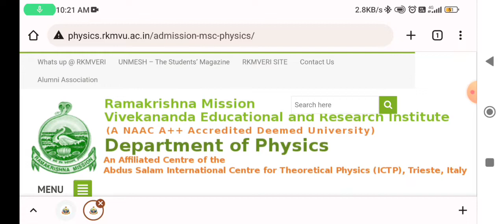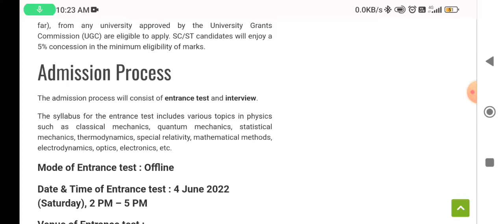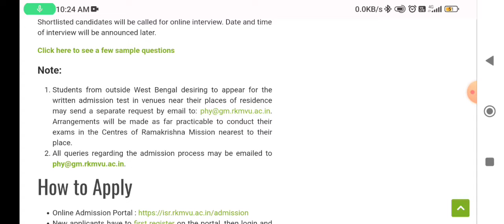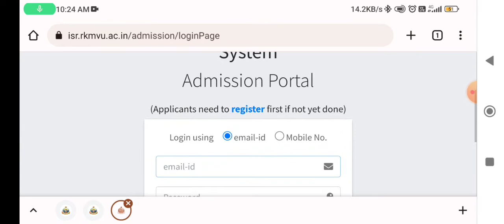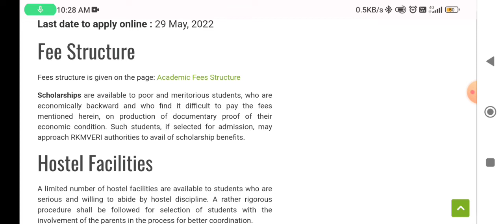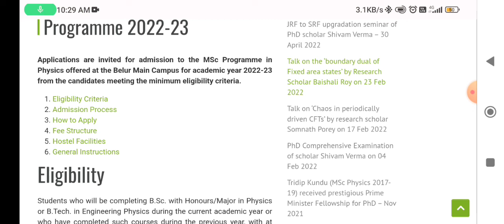Ramkrishna Mission Vivekananda Educational And Research Institute||Admission in Msc Physics 2022-23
Hey everyone in this video i am discussing about admission in

Ramkrishna Mission Vivekananda Educational And Research Institute

In Msc Physics through Entrance Exam.

Watch video to know
Last Date to apply
Entrance Exam Date.